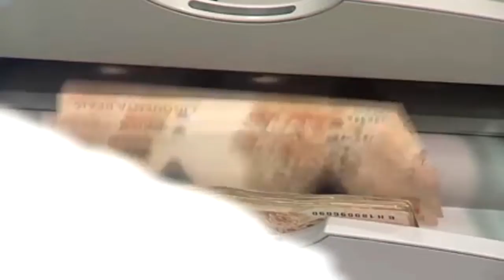Carga Tributária chega aos 35,07% e afeta pessoas físicas e empresas - Jornal da Vida - 29/07/2019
Carga Tributária chega aos 35,07% do PIB, sofrendo a maior salto em 17 anos e atingindo pessoas físicas e empresas. Mais detalhes com Evelin Mendes.